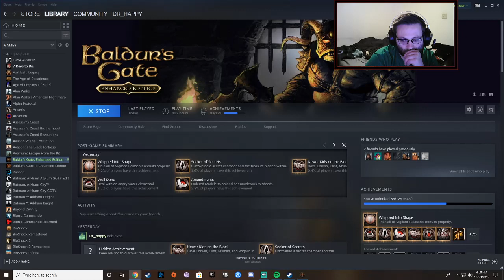Let's Play Baldur's Gate: Siege of Dragonspear (Insane Difficulty) with Dr_happy - Episode 44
Dr_happy plays Baldur's Gate: Siege of Dragonspear on Insane difficulty to see what adventures are to be had - watch live